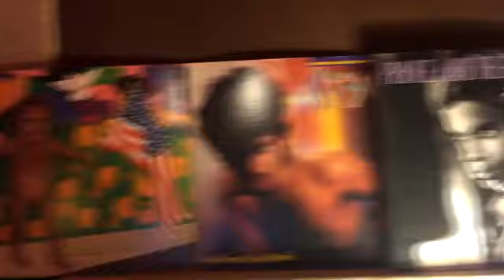ANALOG PRECIPICE - His Name Was Prince (Tribute/Mash-Up/Cover)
Our tribute to our keyboard players favorite artist of all time. [When Doves Cry, Sometimes it Snows in April, Pop Life, Anna Stesia, Computer Blue, Girls & Boys] Every week we take an electronic adventure with music and art, letting one influence the other as we work and create.